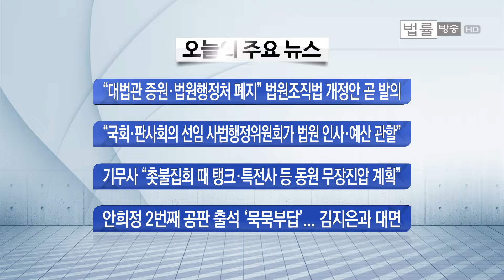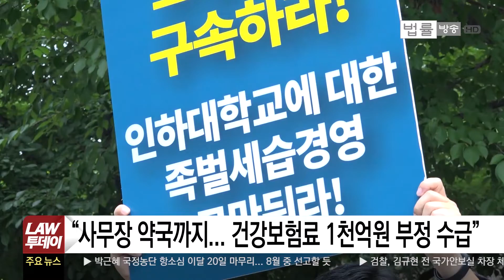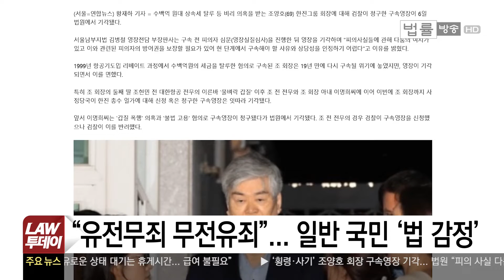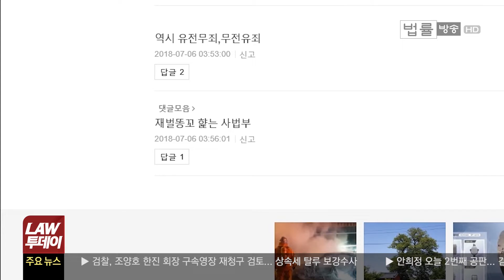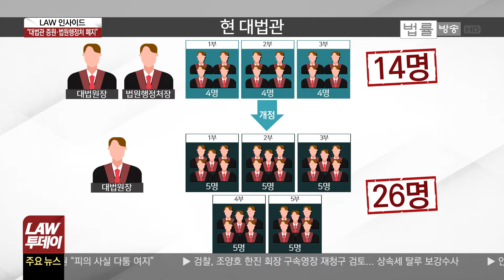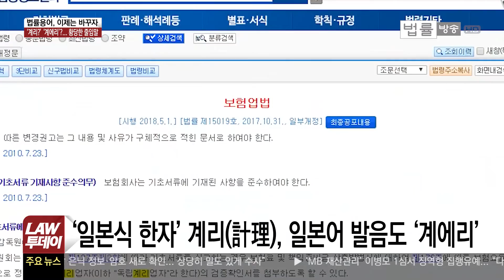[LAW 투데이-7월 6일] “법원행정처 폐지하라” 법원조직법 개정안 발의... “범죄다툼여지” 조양호 구속영장 기각, 왜? 등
대법관 숫자를 늘리고, 법원행정처 폐지 등의 내용이 담긴 법원조직법 개정안이 곧 발의됩니다. 더불어민주당 발 법원조직법 개정안 발의, 박범계 의원과 안호영 의원이 주도적으로 추진해 왔습니다.

특가법상 배임·횡령 등의 혐의를 받고 있는 조양호 한진그룹 회장에 대한 구속영장이 오늘 새벽 법원에서 기각됐습니다. “범죄 사실에 대해 다툼의 여지가 있다”는 것이 법원의 영장 기각사유입니다.

국회의원 특활비 공개라는 ‘판도라의 상자’가 열리면서 논란이 뜨겁습니다. 참여연대가 지난 2011년부터 2013년까지 3년간 국회의원 특활비 지출결의서 1천296건을 제공받아 분석을 했습니다.

법률용어 ‘계리’는 어떤 단어의 줄임말일까요. '법률용어, 이제는 바꾸자'입니다.

이른바 ‘남편 니코틴 살해’ 혐의로 기소된 부인과 내연남에 대해 항소심 법원인 서울고법이 오늘 1심과 같은 무기징역을 선고했습니다.